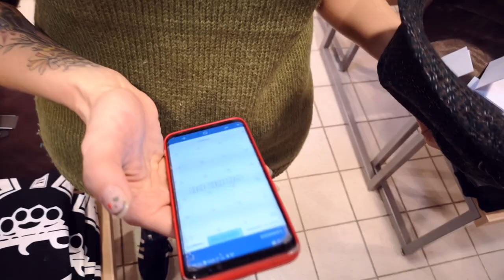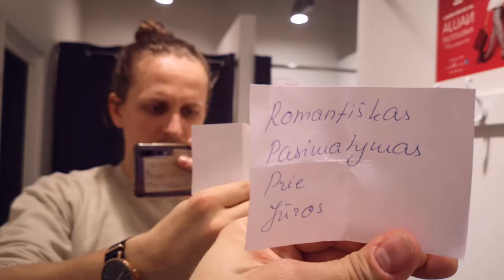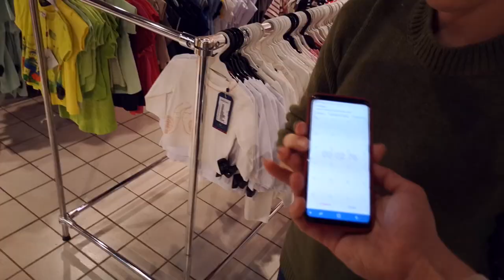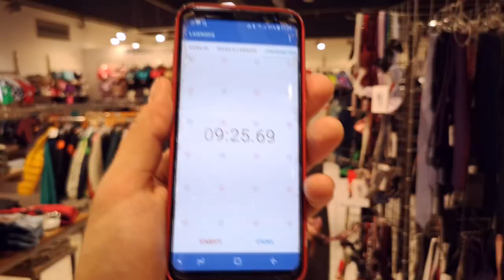COUPLE CHALLENGE | Poros aprangos iššūkis | GEČAI | Anžela ir Žygimantas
⭐⭐Antrasis mūsų poros iššūkis, kuriame šį kartą mėginome vienas kitą aprengti pagal atsitiktinai ištrauktą aprangos stilių.
Apsilankėme Vilniuje, "F8 Outlet" parduotuvėje, kuriai esame dėkingi už leidimą filmuoti ir priimti mus, lyg būtume normalūs 😅😅😅

KOMENTARUOSE parašykite, kas Jūsų nuomone nugalėjo šiame iššūkyje!!! ⬇⬇⬇
❤Ačiū, kad žiūrėjote ❤